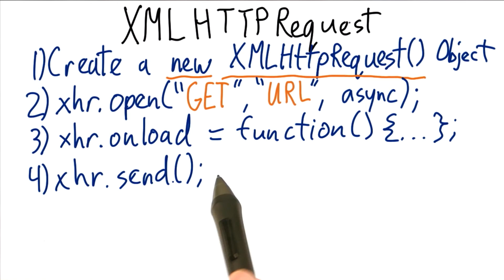XMLHttpRequests - HTML5 Game Development